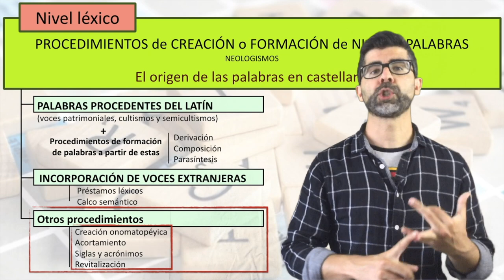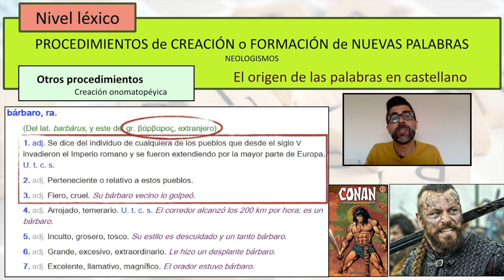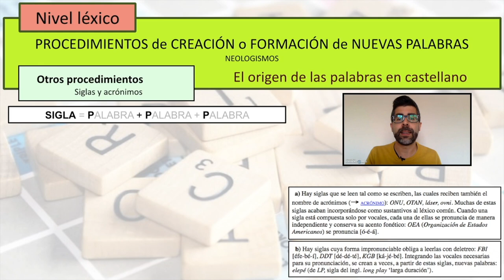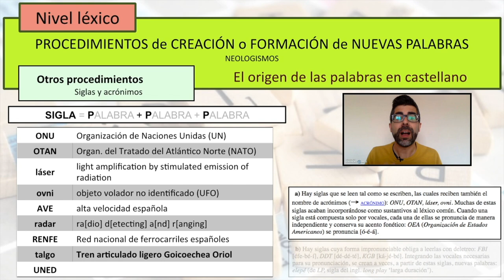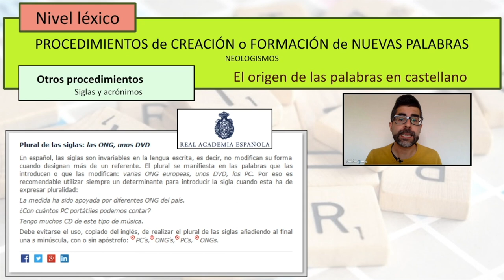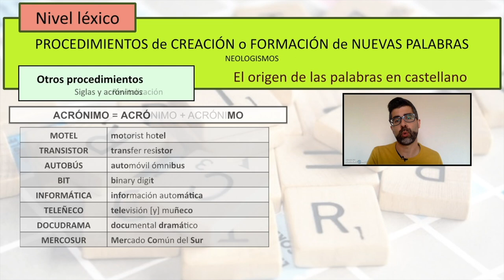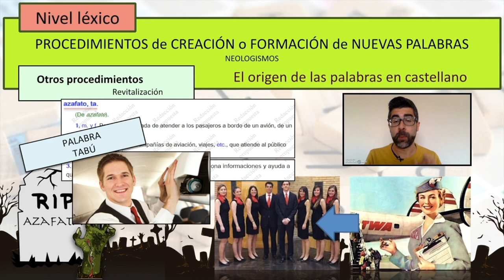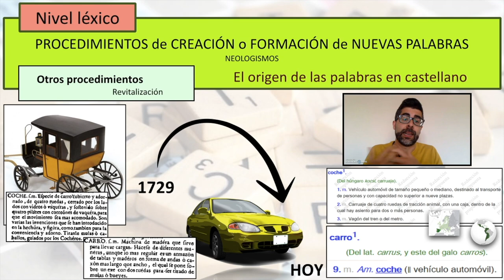¿De dónde vienen las palabras? (V): otros procedimientos de formación de palabras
En este vídeo (que corresponde a la serie de vídeos del "nivel léxico-semántico" -que se recogen al final de esta descripción- y, más específicamente, a la de "¿de dónde vienen las palabras?" -que también se recogen abajo-, donde se ha hablado de la derivación, la composición y los préstamos léxicos y los calcos semánticos) pretendo explicar, a partir de múltiples ejemplos, en qué consisten los restantes procedimientos de formación de palabras: onomatopeyas, acortamiento o truncamiento, siglas, acrónimos y revitalización.